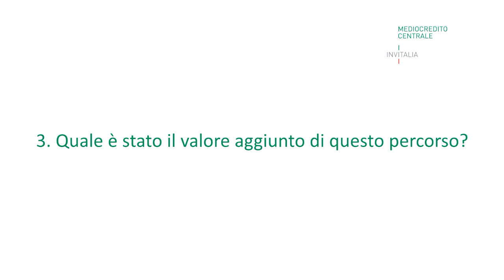Mediocredito Centrale Academy - ne parlano le Persone (2/2)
Le Persone di Mediocredito Centrale che hanno partecipato all'iniziativa "MCC Academy" raccontano la loro esperienza in un video-progetto realizzato tra Colleghi.

Mediocredito Centrale: Persone, non numeri